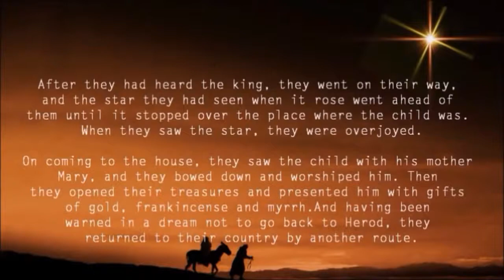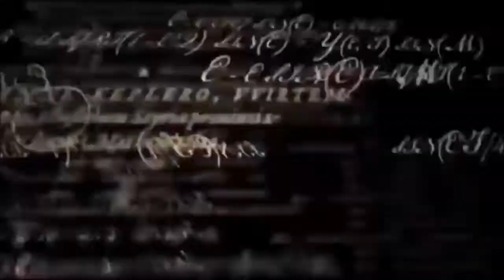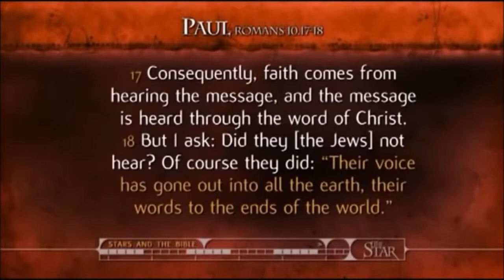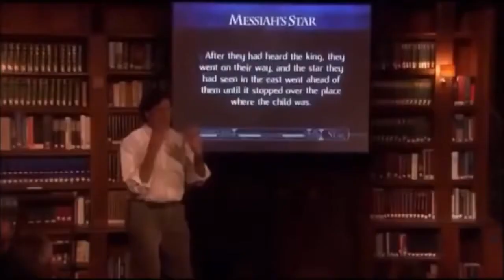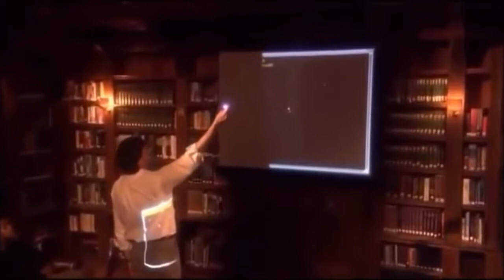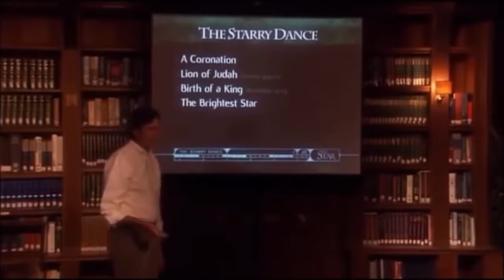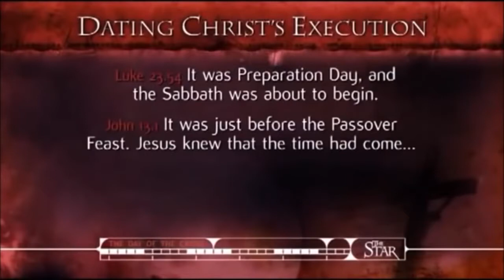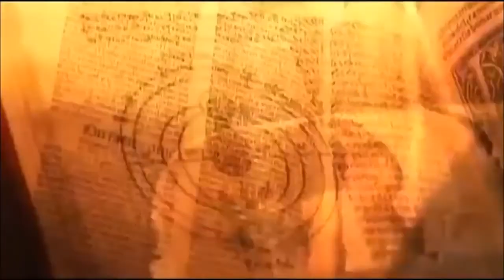When Jesus was Born and Died. There Were Signs in The Heavens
Friends it's really important to understand this, as the major events on the earth Occur God at exactly the same time is declaring it the Heavens as well. Imagine the heavens are God's billboard and he is declaring his glory. When Jesus was conceived, born and died there were major events occurring in the heavens maybe you didn't realize it? Also when Jesus returns there will also be major signs in the heavens at the exact same time as well after watching this video about his birth and death please also look at this video in regards to his return and the tribulation period.